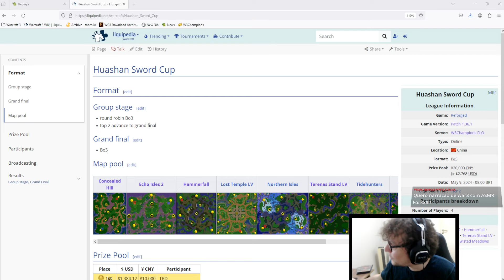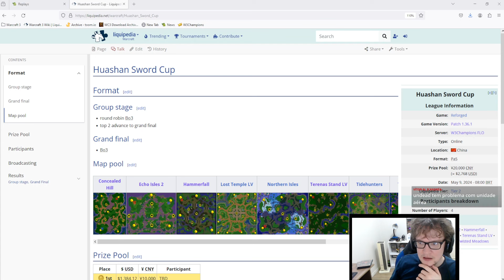WARCRAFT 3 REFORGED: HAPPY SOFRENDO CONTRA ORCS?! Lyn monstro demais?! WC3 remaster replay PT-BR